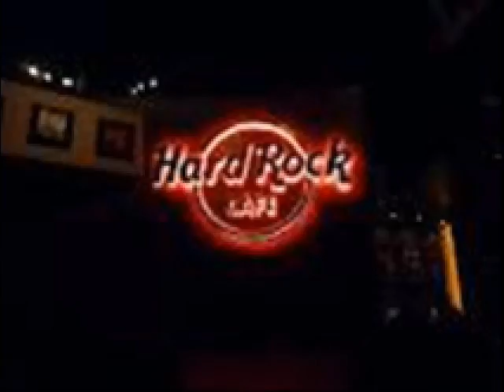faisal ali & zakir ali ...nadaan parindey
singer : faisal ali and zakir ali